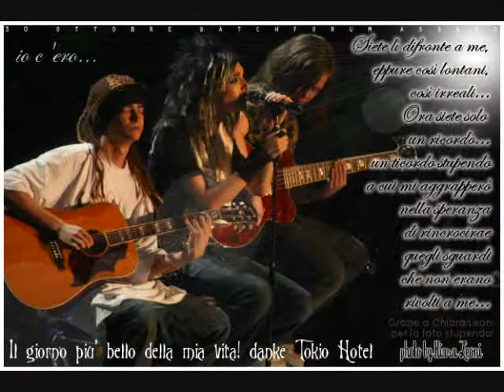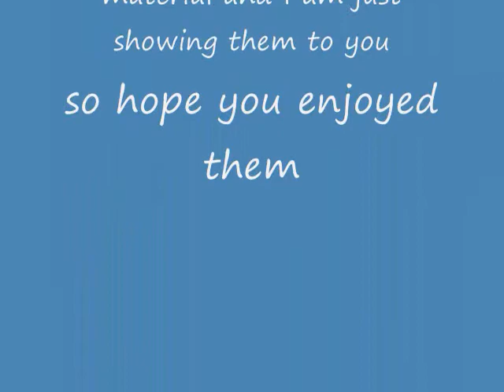Rare pictures of Tokio hotel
These pics are not mine they are all over the web. I am just showing them too people on youtube. I hope you enjoy and maybe their are pics you have not seen.